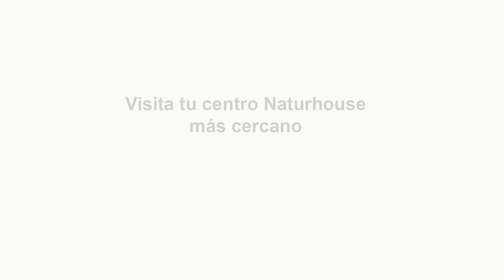🔴La pesadilla de Sánchez se hace realidad: desplome en las encuestas y convocatoria de elecciones🔴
La pesadilla de Sánchez se hace realidad: desplome en las encuestas y convocatoria de elecciones. Últimas noticias en Distrito TV. ¡Entérate de todo en este video! 🔴